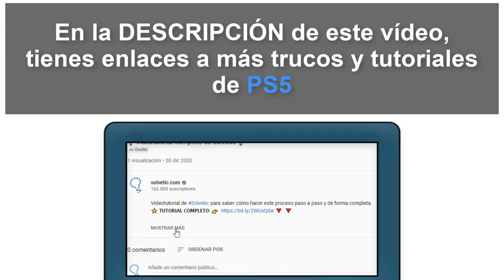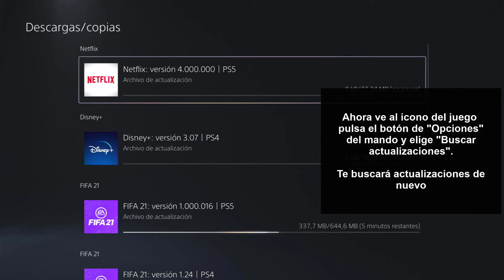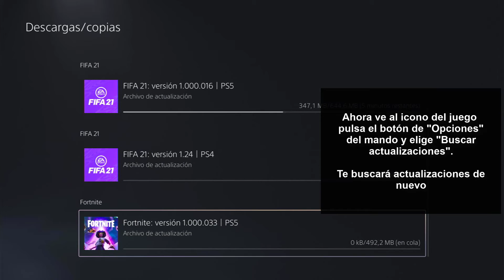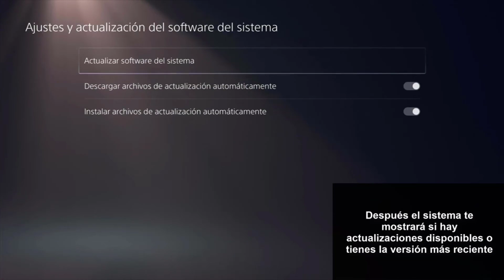✔️🎮 SOLUCION PS5 ERROR E2-00000000 error al instalar juego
Videotutorial de Solvetic para saber reparar en PS5 el error E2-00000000 error al instalar juego. ⭐𝗠𝗔𝗦 𝗧𝗥𝗨𝗖𝗢𝗦 𝗣𝗦𝟱

Vídeo donde veremos cómo podemos resolver problemas cuando queremos instalar o actualizar un juego en PS5 pero nos dice que algo salió mal PS5 y no nos deja hacer el proceso dando el error E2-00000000.

 》CAPÍTULOS《

00:00 Introducción
00:24 Pausar o cancelar descarga PS5
01:08 Reiniciar Internet PS5
02:17 Actualizar PS5